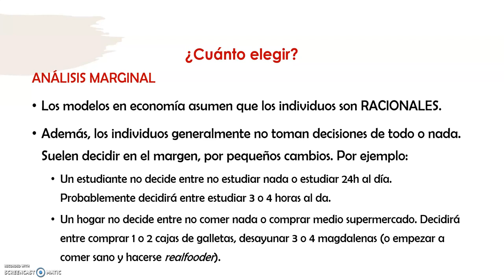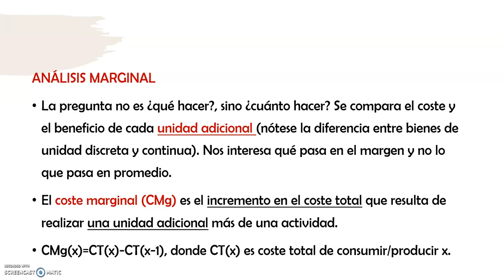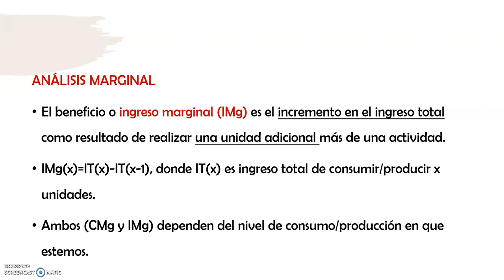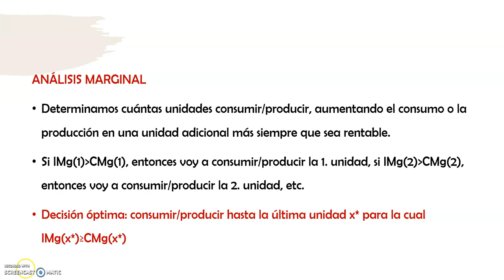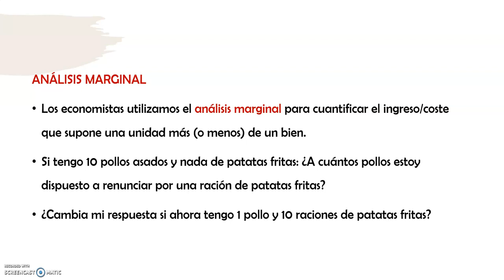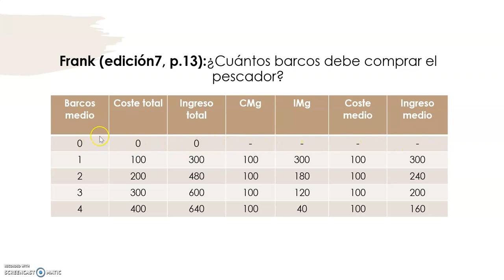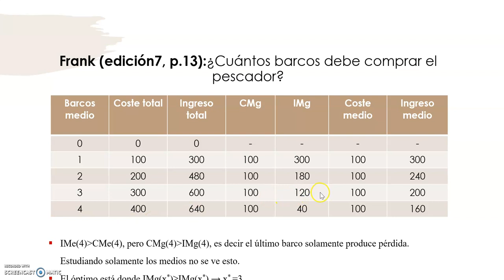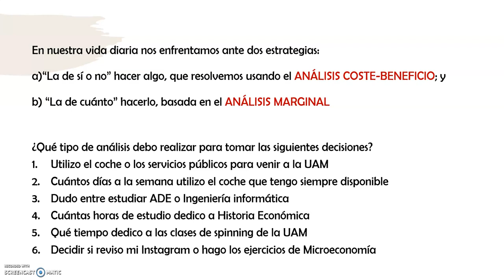Tema 1.4. Análisis Marginal